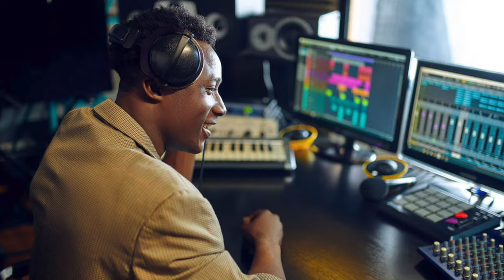How To Deal With Your “Music Isn’t A Job” Parents